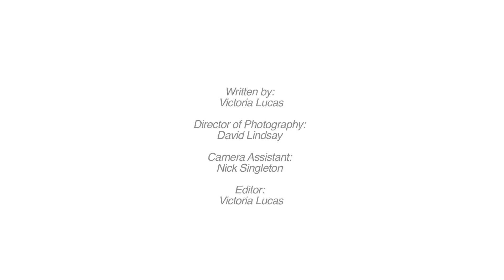'Conflict', a film by artist Victoria Lucas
A film created by project artist Victoria Lucas for the National Memory -- Local Stories project. The film draws upon research initiated by objects and documents found in both the Redbridge Museum archive and the National Portrait Gallery Collection.

National Memory -- Local Stories is a First World War centenary creative participation project, funded by the Paul Hamlyn Foundation, and led by the National Portrait Gallery, London, in partnership with Media 19 and five national and local area museums across the UK: National Museums Northern Ireland, National Museums Scotland, Amgueddfa Cymru - National Museum Wales, The Rifles Berkshire and Wiltshire Museum and Redbridge Museum, London.